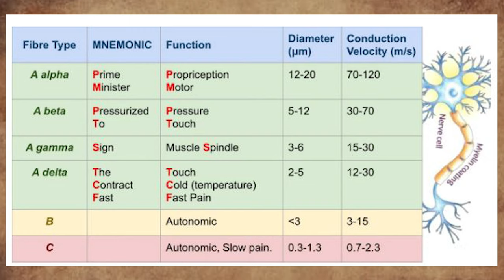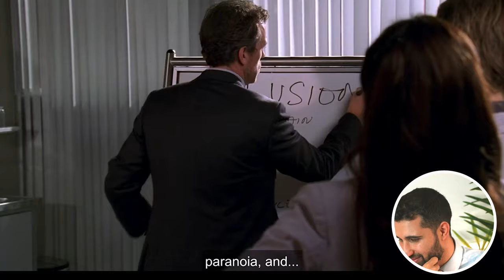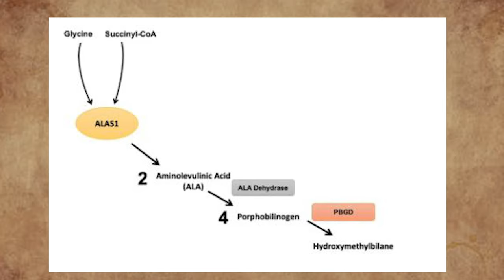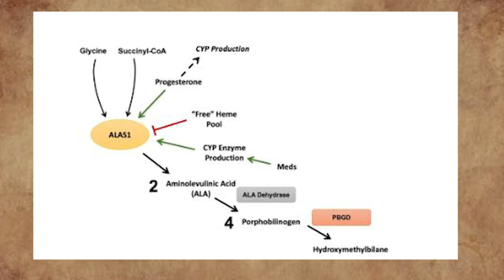British Doctor Reacts to House MD Needs to Fix his Nemesis (S1 Finale)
House's ex has nowhere else to go as her husband suffers an illness no other doctor can diagnose. For the first time, House finds himself torn between wanting to crack the puzzle and eliminate the competition. In this doctor reacts to House MD Honeymoon (Season 1 Episode 22) episode, I discuss:

Sedatives
Metabolic disease
Porphyria
Dementia
Fronto-temporal dementia
Korsakoff psychosis
Causes of paralysis
House's potions

Many thanks,
Sermed